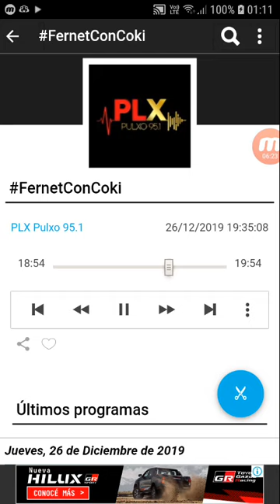coki ramirez en fernet con coki pulxo 951 parte 2 27-12-2019